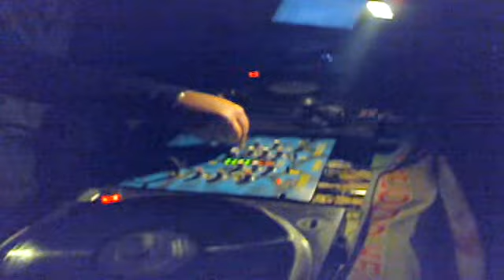festa del jiamaicano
bella festa